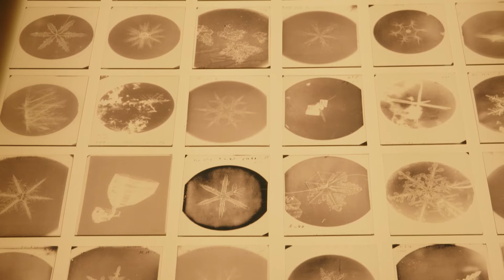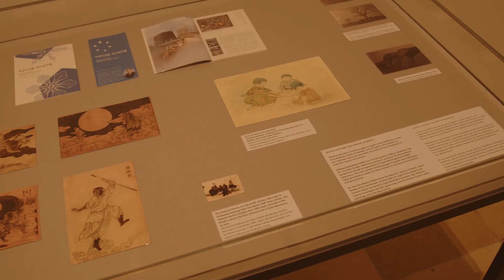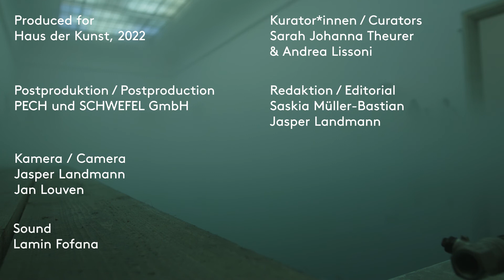“Fujiko Nakaya. Nebel Leben” | The scientific observations of Ukichiro Nakaya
Fujiko Nakaya came to Munich in May 2022 to see and further develop her exhibition “Nebel Leben” at Haus der Kunst itself. She observed the fog sculptures closely over several days and made adjustments. She also brought other exhibits of her father Ukichiro Nakaya's work and life from Japan. In this video, the curators of the exhibition, Andrea Lissoni and Sarah Theurer, tell us how the physicist and his scientific observation of natural processes have influenced Fujiko Nakaya in her artistic work.
Ukichiro Nakaya was engaged in the scientific classification of natural snow crystals and was the first to succeed in producing artificial snow crystals. He also founded the influential film production company Iwanami Productions. A selection of films digitized especially for the exhibition can be seen during the duration of the exhibition at the “Iwanami Special Programme” in the auditorium.
Im Mai 2022 war Fujiko Nakaya in München, um ihre Ausstellung „Nebel Leben“ im Haus der Kunst selbst zu sehen und weiterzuentwickeln. Sie beobachtete die Nebelskulpturen über mehrere Tage genau und nahm Anpassungen vor. Außerdem brachte sie aus Japan weitere Ausstellungsstücke zur Arbeit ihres Vaters Ukichiro Nakaya mit. In diesem Video sprechen die Kurator*innen der Ausstellung, Andrea Lissoni und Sarah Theurer darüber, wie der Physiker und seine wissenschaftliche Beobachtung natürlicher Prozesse Fujiko Nakaya in ihrer künsterlischen Arbeit geprägt haben.
Ukichiro Nakaya beschäftigte sich mit der wissenschaftlichen Klassifizierung von natürlichen Schneekristallen und war der Erste, dem es gelang, künstliche Schneekristalle herzustellen. Er gründete außerdem die Filmproduktionsfirma Iwanami Productions. Eine Auswahl eigens für die Ausstellung digitalisierter Filme ist während der Laufzeit der Ausstellung beim „Iwanami Special Programme“ im Auditorium zu sehen.

Fujiko Nakaya. Nebel Leben
8.4—31.7.22